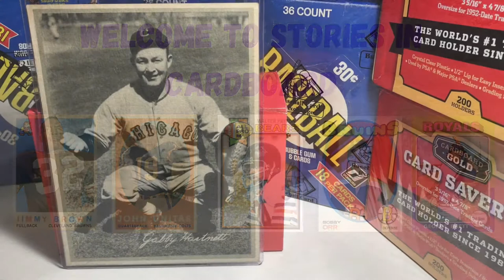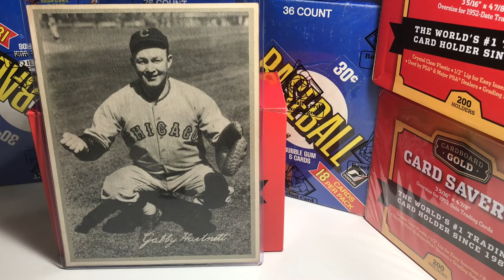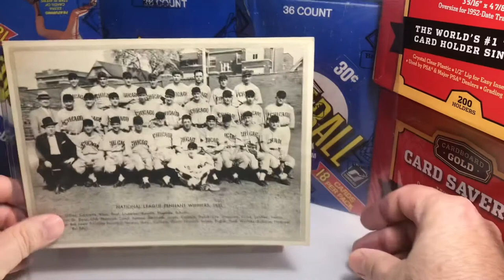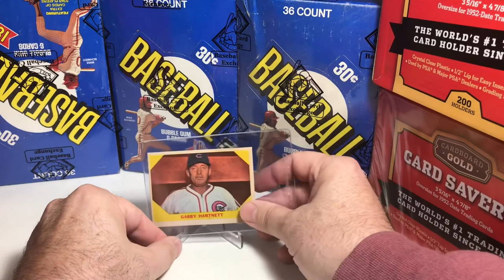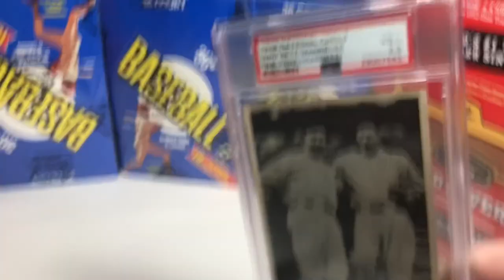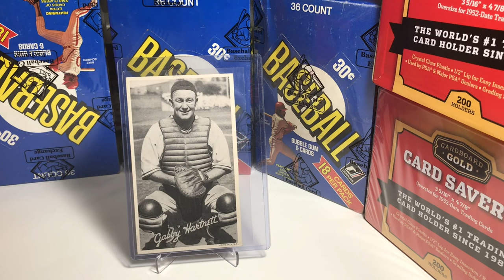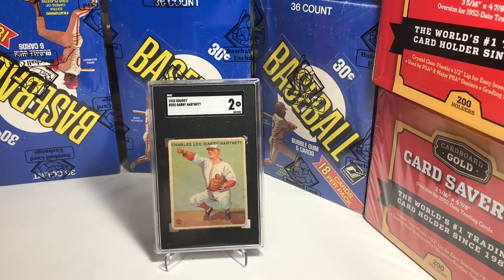Ep #12 Gabby Hartnett- Homer In The Gloamin’- Vintage Baseball Cards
Gabby Hartnett had a front row view to baseball history. He witnessed Babe Ruth's called shot. Carl Hubbell striking out 5 all time greats in succession at the 1934 All Star Game and of course the Homer in the Gloamin'!